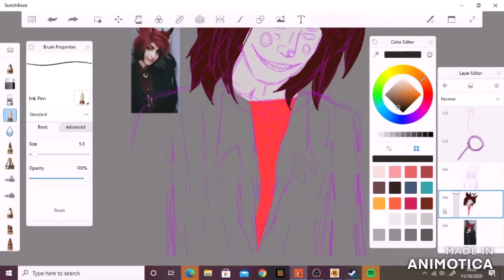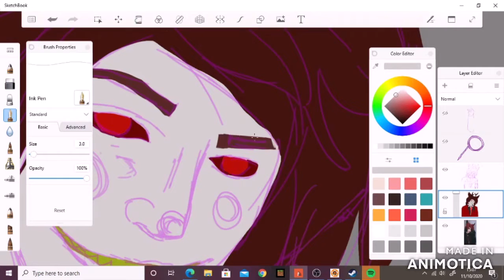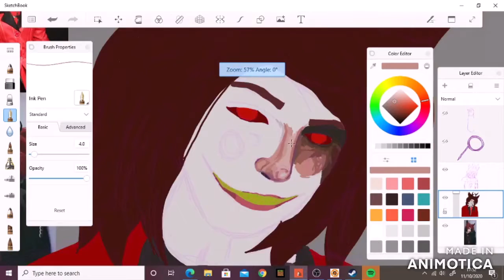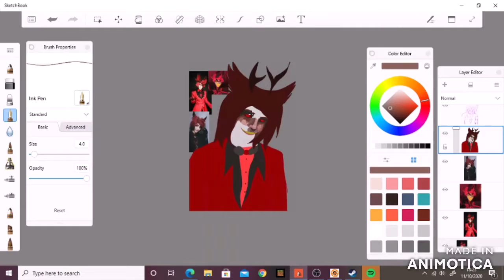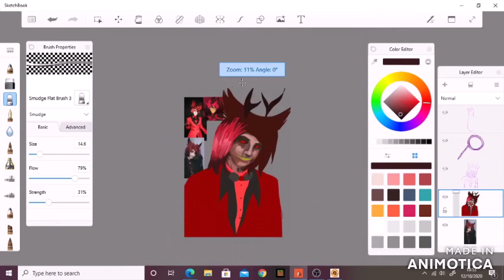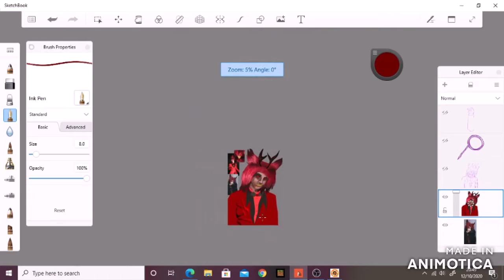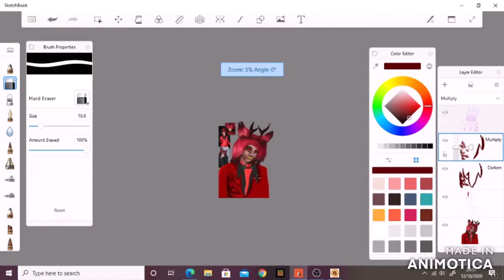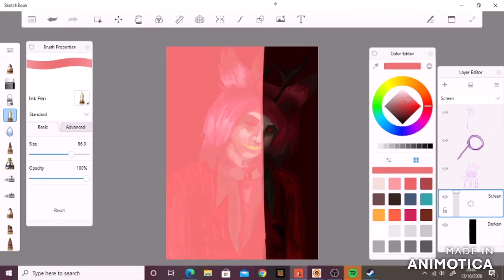Alastor Speedpaint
Hi! I hope you like this one! I'm getting into more of a roll and another shoud be up soon, who know. Maybe not this week, maybe this week *shrug* ahahaha.